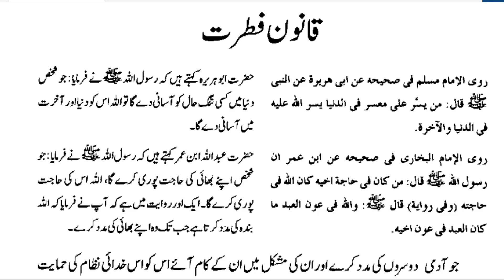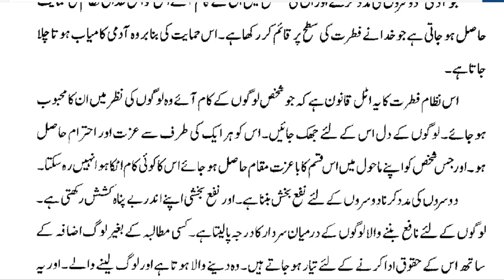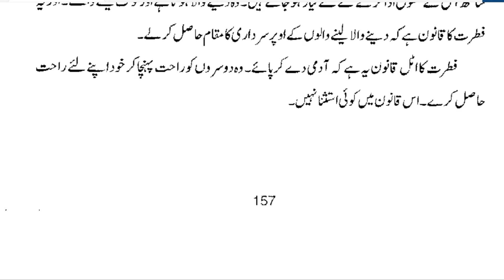Har Hajat Pori Karny Ka Tarika | By Dr Farhat Hashmi